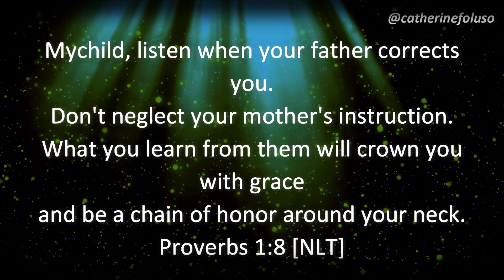Book Of Proverbs Challenge 2 // Catherine Foluso